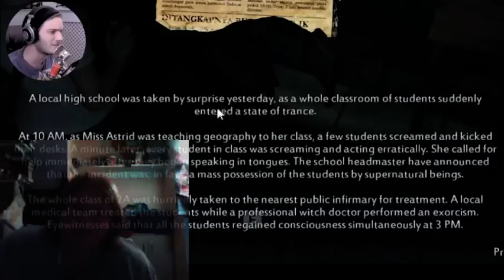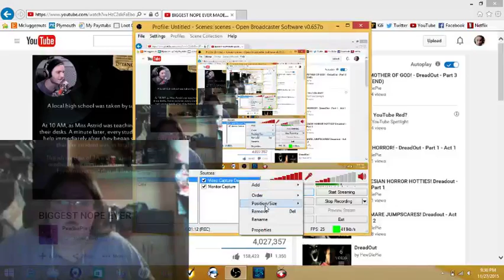Funny Jumpscare!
I got scared so bad to the point where I almost fell out of my chair. Literally!